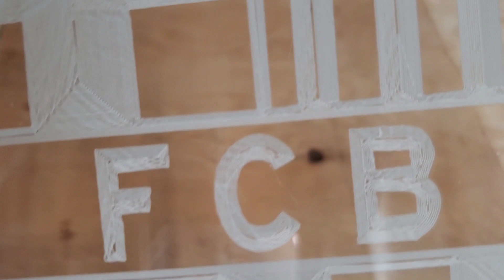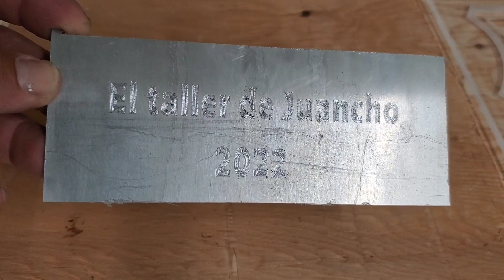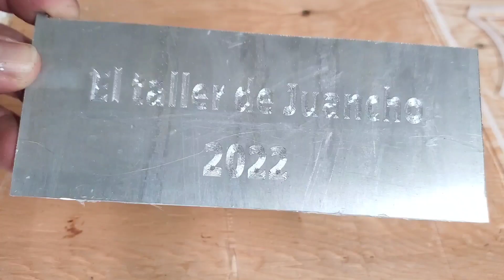¿¿Sabes para que es?? fresa punta de diamante, cnc casera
hola a todos,  hoy les quiero mostrar esta fresa de punta diamante especial para  tallar acrilico, aluminio,  bronce,  vidrio y más, en el video le muestro algunas pruebas que hice, vale resaltar que no soy hincha del Barcelona, es un trabajo para un cliente, gracias  por  ver el video y por el apoyo 😉👍
RDZ 60 DEGREE DIAMOND SPRING LOADED DRAG ENGRAVING TOOL